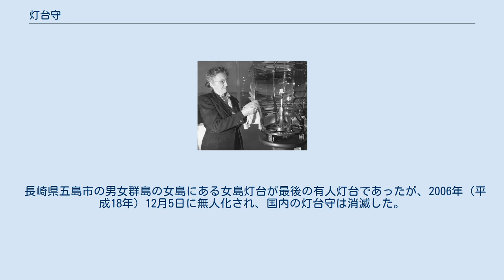灯台守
レンズを磨く灯台守 灯台守（とうだいもり）とは、有人灯台に滞在して灯台等を維持・管理する職、またはその職にある者のことである。
灯台員（とうだいいん）ともいい、身分によっては灯台職員（とうだいしょくいん）ともいう。
 灯台守は、灯台が常に航路標識としての役割を果たせるように維持管理をするため、灯台に併設された家もしくは灯台の近くに建てられた家に滞在している。
家には灯台守だけでなく家族も一緒に住んでいる場合もある。
灯台守が公務員の場合、灯台と併設の家屋または灯台の近くに建てられている家屋は、たいてい官舎である。
 日本において、国が管理してきた有人灯台はすべて公務員が直接に維持・管理を行ってきており、第二次世界大戦前は逓信省灯台局などが業務を所管していた。
大戦中、連合国軍の攻撃によって殉職した灯台守もいる。
 戦後の海上保安庁の創設により、灯台業務は海上保安庁に統合された。
 長崎県五島市の男女群島の女島にある女島灯台が最後の有人灯台であったが、2006年（平成18年）12月5日に無人化され、国内の灯台守は消滅した。
 灯台守とその妻と長年の生活について、映画「喜びも悲しみも幾歳月」で描かれている。